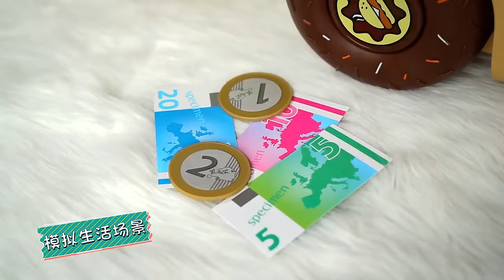Y 2351 피크닉 소풍 바비큐 소꿉놀이 햄버거 자동차 장난감